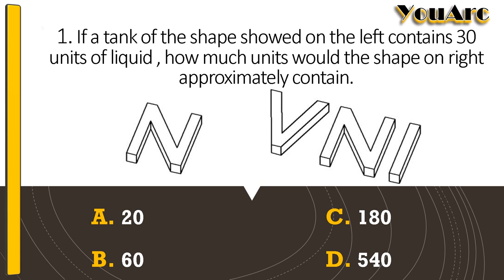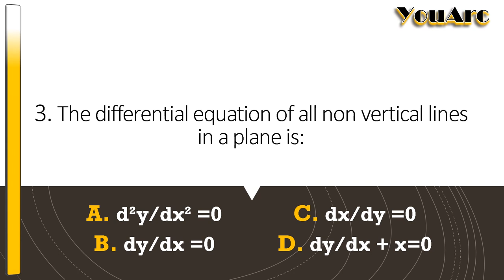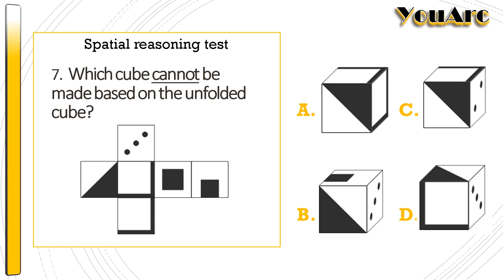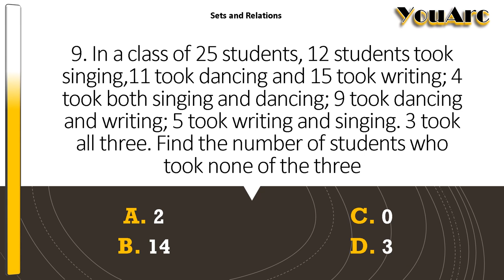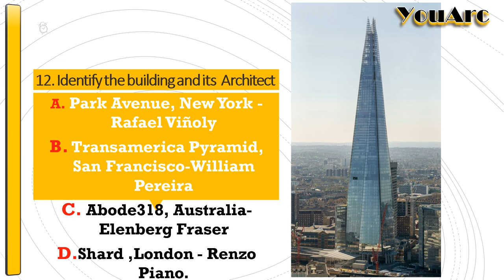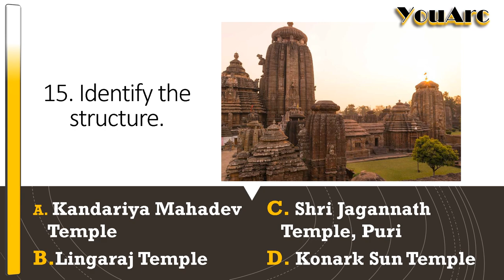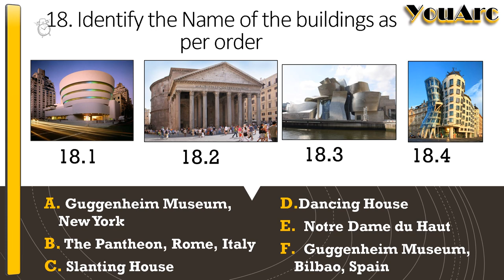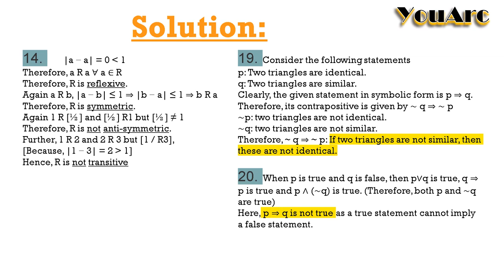NATA | JEE EXAM | B.Arch | B.Plan Entrance Exam | MOCK TEST - 05 |New exam Pattern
|    NATA  B.Arch Entrance Exam  MOCK TEST - 05

*  Try to exercise yourself with mock tests , one mock per day might surely help *

  Connect with us in you tube , we keep uploading loads of mock tests in the upcoming days.Please do subscribe so that you will be noticed when we upload the mock tests or other study materials .

 If you have any questions or doubts , just pop them in comment section , we will definitely revert you back.